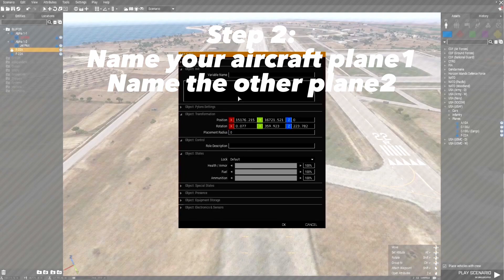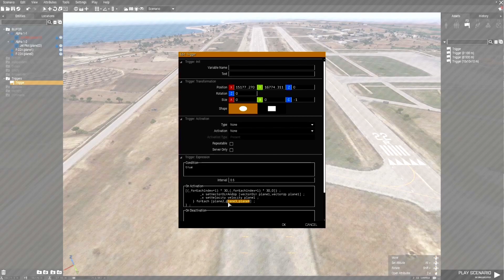HOW TO FLY IN FORMATION -ARMA 3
What’s up boys, welcome back to another special. I put a lot more time and work into this video and I hope you guys like the change. I just want to say that I really appreciate your guys support on the channel lately. Hope everything is going good for you guys. If you have any video suggestions please drop them in the comments below.
-YWG

Copy this code to a trigger:

onEachFrame {
_x setPosASL ((getPosASLVisual plane1) vectorAdd [(_forEachIndex+1) * 30, (forEachIndex+1) * 30,0]) ;
_× setVectorDirAndUp [vectorDir plane1,vectorUp plane^];
_× set Velocity velocity plane1;
} forEach [plane2,plane3,plane 4];

TIME STAMPS:
Intro 0:00
Step 1 0:08
Step 2 0:30
Step 3 0:49
Step 4 1:18
Outro 1:29